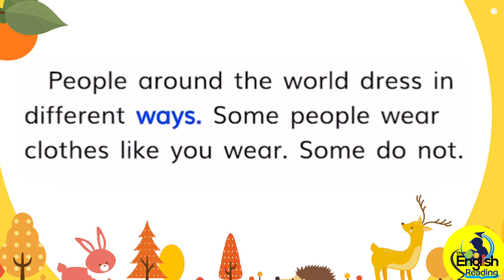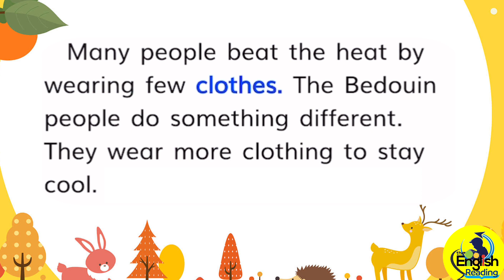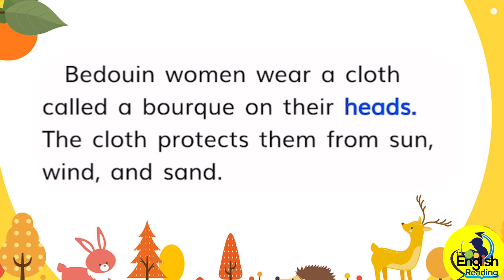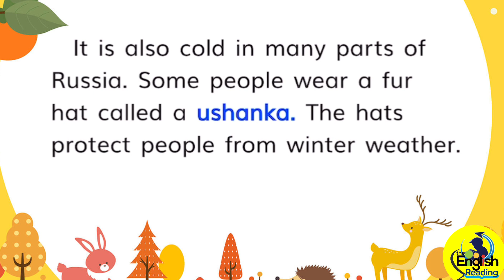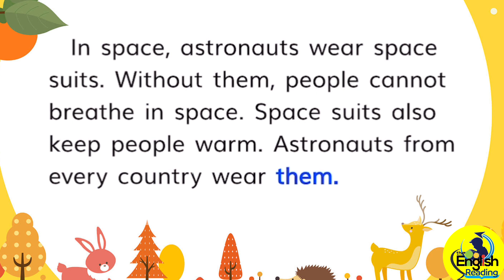34| Clothes Around the World| Level 10 | Learn English through Stories| English Story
People around the world wear different clothes. Some people wear clothes to keep them warm. Some people wear clothes to keep them cool. Some people wear clothes to keep them dry. They all wear clothes that make them feel comfortable where they live.

Welcome to English Reading for Learning. One of the most effective in improving your English is to read and listen to English stories because most people love stories. Stories help us remember things quickly. If we read and listen to English stories every day, we will improve our English quickly. Here, you can find a lot of English Stories with subtitles; hence, you can use our videos to improve your English.

រៀនភាសាអង់គ្លេសតាមរយៈការស្តាប់ និងអានរឿងខ្លីៗ!
ER4L-34| Clothes Around the World| Level 10 | Learn English through Stories| Learn English| English Story